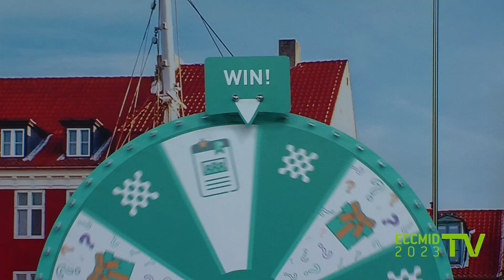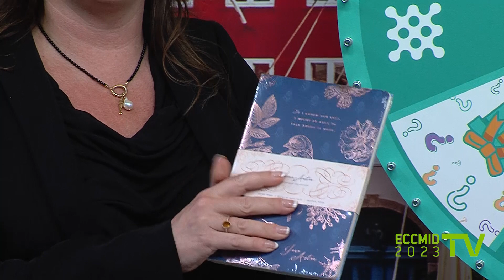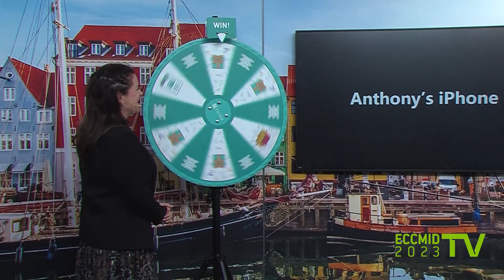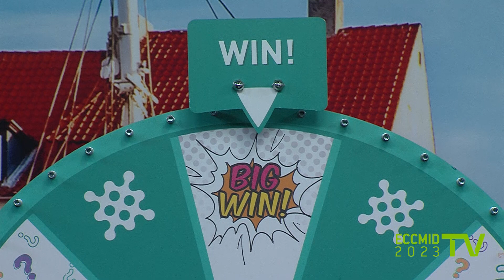ECCMID 2023 TV: Lucky Wheel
ECCMID attendees try their luck with the ECCMID 2023 Lucky Wheel.